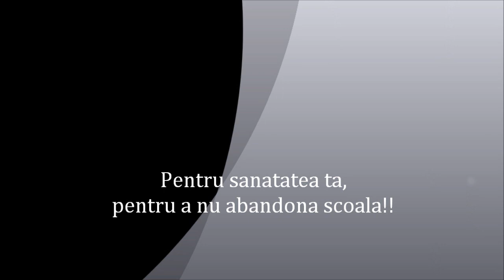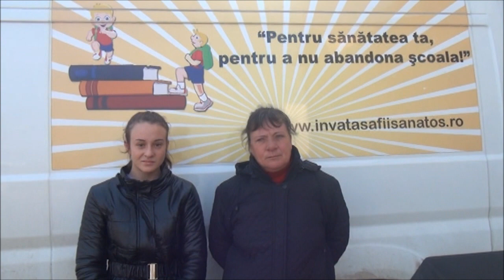Interventie medicala comuna Leu, judetul Dolj